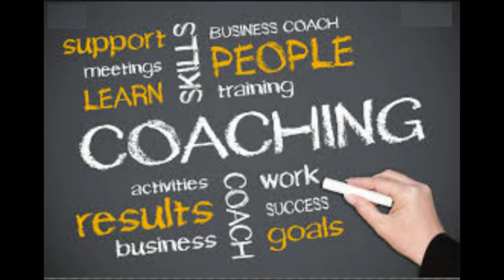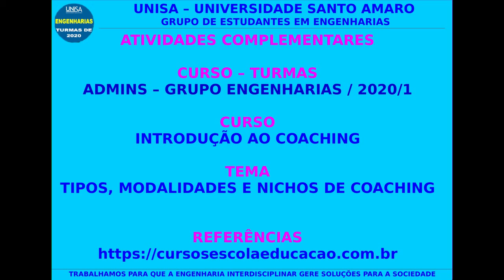Video Aula 02 - Curso Introdução ao Coaching : Tipos, modalidades e nichos de coaching